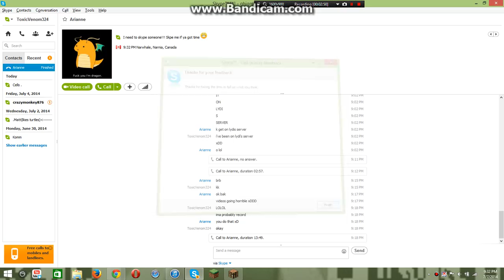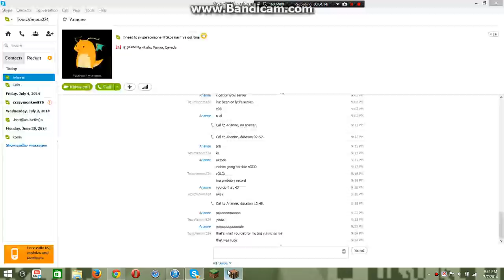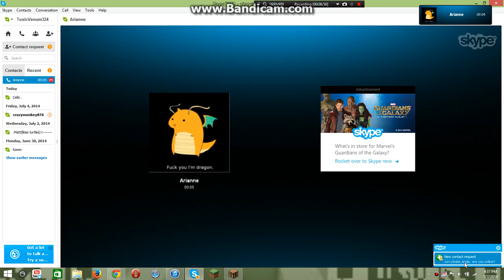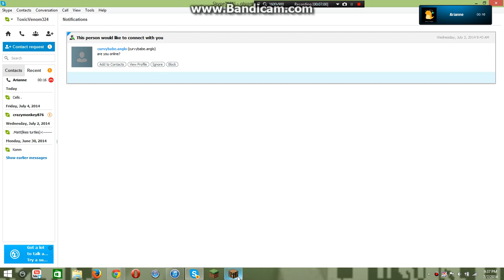Paradise Hotel with Criss_Cross105 (Part 2)